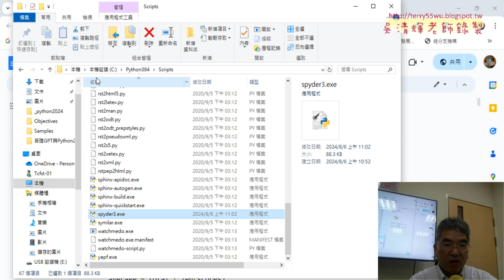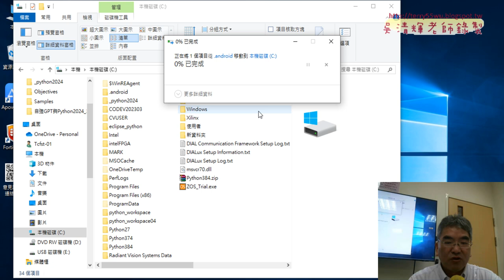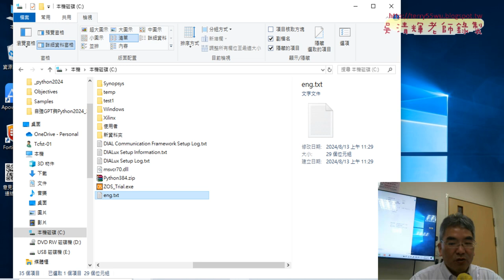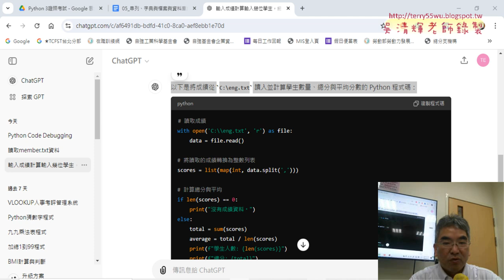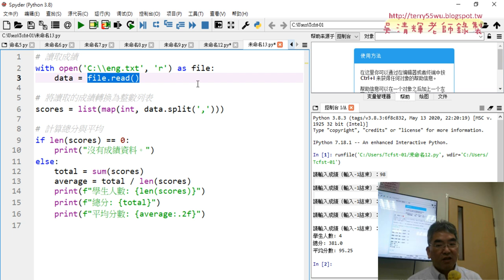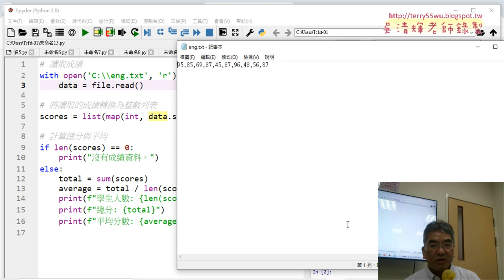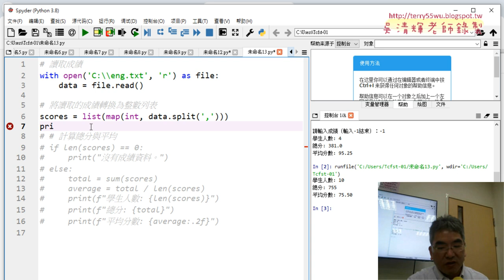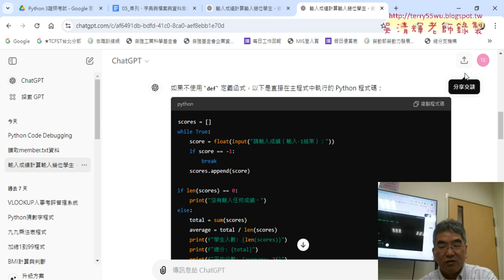03 GPT改為輸入成績從eng txt 讀入資料